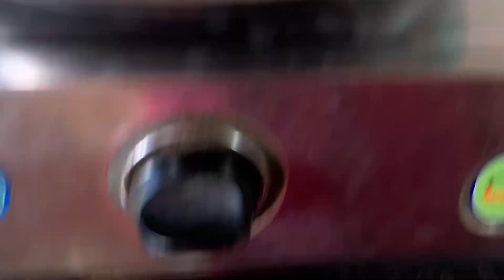আজ মেয়েকে জব্দ করেছি 😂@dailycanvas5810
Daily blogging
Daily Vlog
Daily Lifestyle
DailyCanvas
Daily Canvas vlog
Kolkata blogger
Lifestyle blogger
Day to day
Daily explore
Blogging
Viral vlog
Viralvideo
Family vlog
Bengali vlog
Banglavlog
Vlog lovers
Everyday vlog
Best vlog
Bloggers
Blogger lifestyle